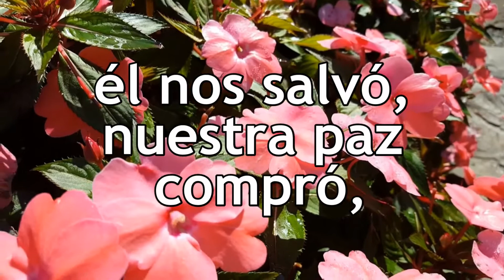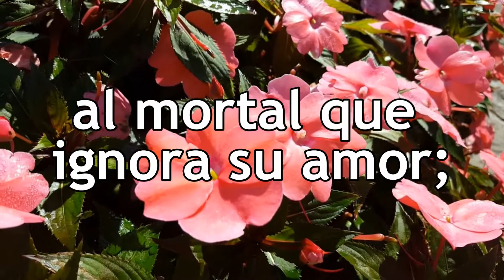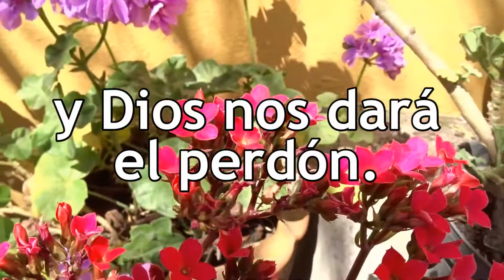Antiguo Himnario Adventista 451 La historia de Cristo contemos